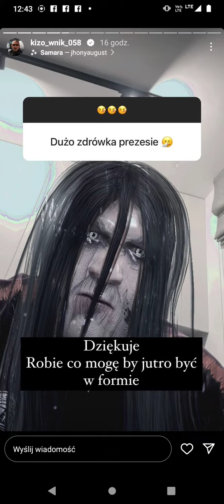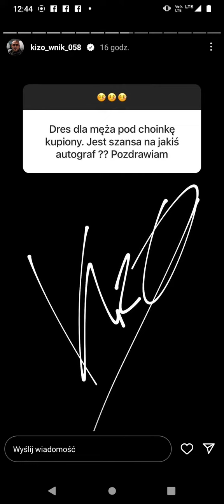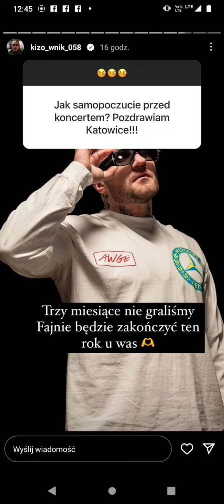Kizo insta story NOWE